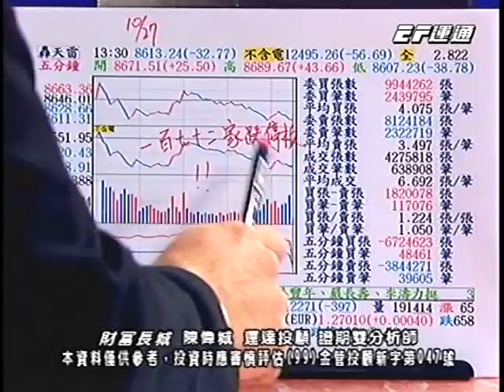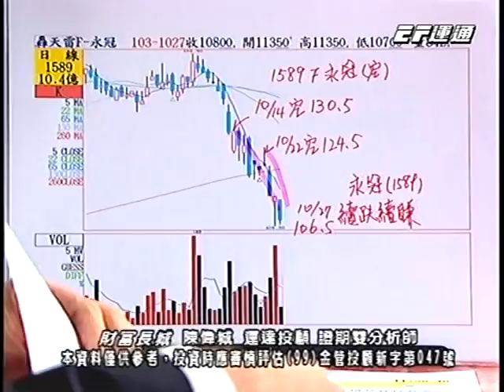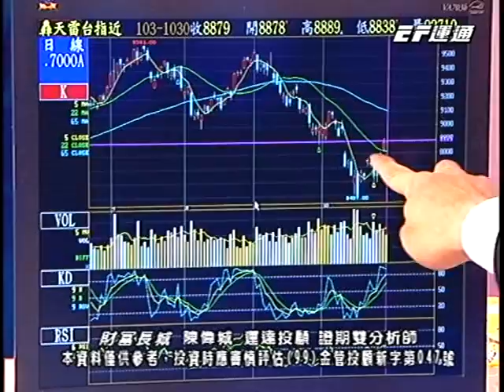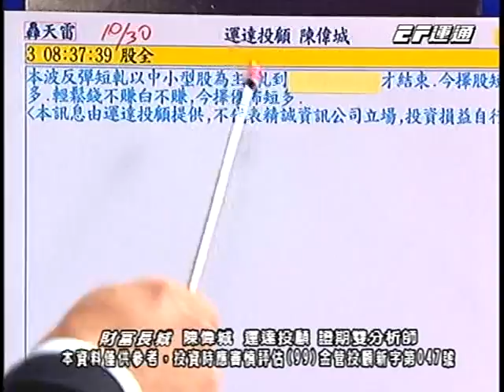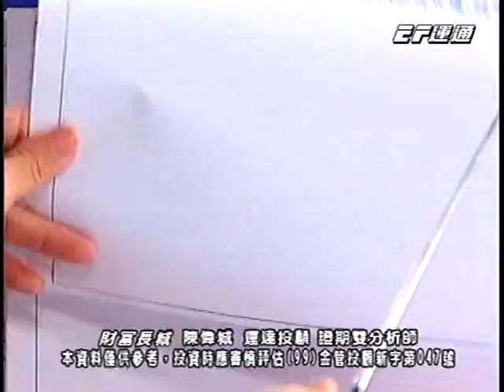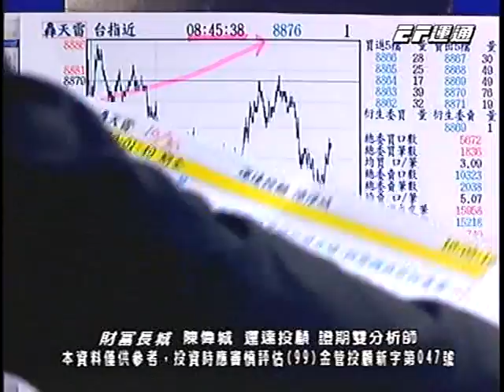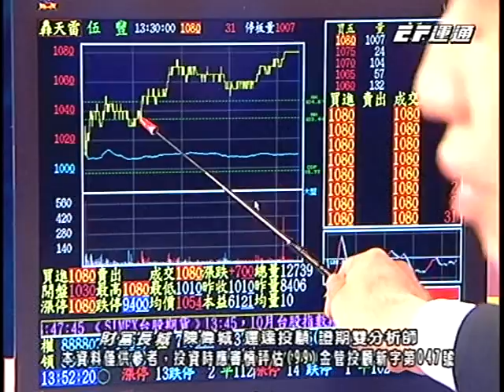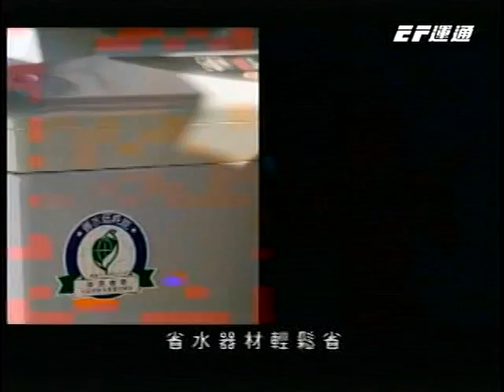20141030 1330 陳偉城 財富長城